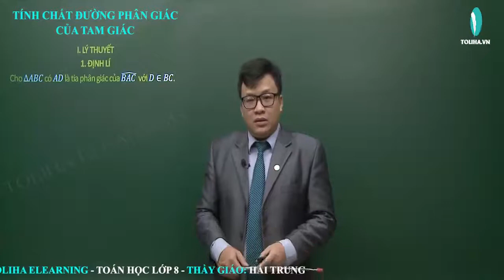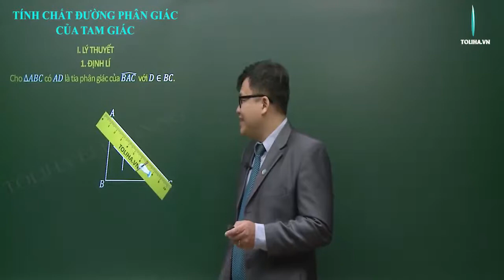Tính chất đường phân giác của tam giác - Tam giác đồng dạng - Toán 8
TÍNH CHẤT ĐƯỜNG PHÂN GIÁC CỦA TAM GIÁC

1. ĐỊNH LÍ
Cho ∆𝐴𝐵𝐶 có 𝐴𝐷 là tia phân giác của (𝐵𝐴𝐶 ) ̂ với 𝐷∈𝐵𝐶.
Đo đoạn 𝐵𝐷,𝐷𝐶,𝐴𝐵,𝐴𝐶 sau đó kết luận các tỉ số 𝐵𝐷/𝐷𝐶 và 𝐴𝐵/𝐴𝐶.
𝐵𝐷/𝐷𝐶=𝐴𝐵/𝐴𝐶.
Định lý: Trong tam giác, đường phân giác của một góc chia cạnh đối diện thành hai đoạn thẳng tỉ lệ với hai cạnh kề của hai đoạn ấy.